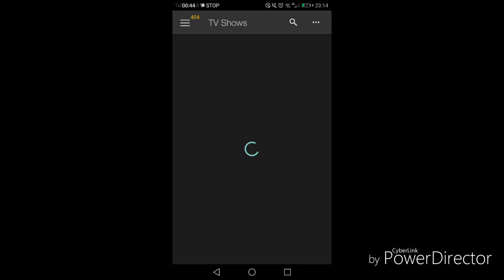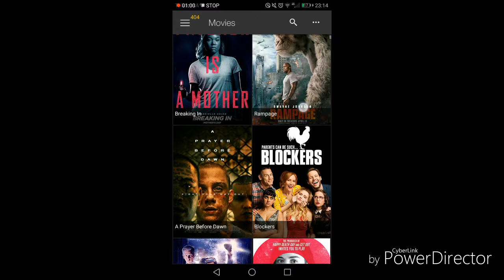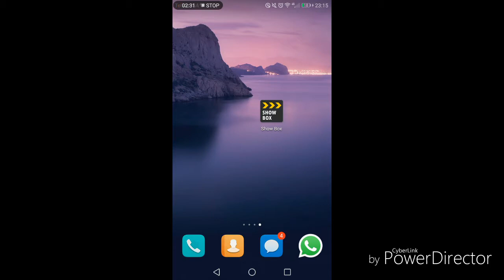How to watch movie for free HD